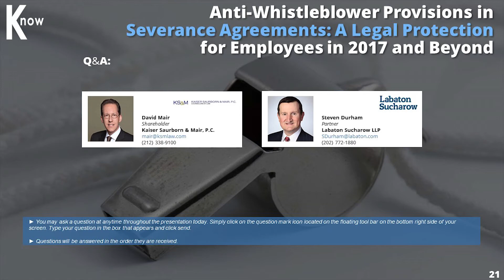Anti-Whistleblower Provisions CLE: Legal Protection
The Securities and Exchange Commission (SEC) continues to penalize employers for prohibiting or discouraging outgoing employees to participate in the SEC's whistleblower program. Recent enforcement activities reflects the SEC's commitment on keeping its communication lines open for whistleblowers who will report corporate wrongdoings. Failure to comply with the SEC's whistleblower program may result to substantial financial penalties.

To avoid such penalties, it is necessary that employers review and consider modifications to their existing employment and severance agreements and ensure that it does not contain any language that may discourage employees from communicating with a government agency about a company's possible securities law violations.

In this LIVE Webcast, a panel of thought leaders and practitioners assembled by The Knowledge Group will discuss the significant and latest issues with regards to the Anti-Whistleblower Provisions in Severance Agreements. The speakers will also discuss recent SEC enforcement actions and common compliance issues that employers should consider.

Key issues that will be covered in this course are:

Overview of the SEC's Whistleblower Program
Recent anti-whistleblower Enforcement Activities
Penalty for Non-compliance
Common Compliance Issues
Best Practices for Employers